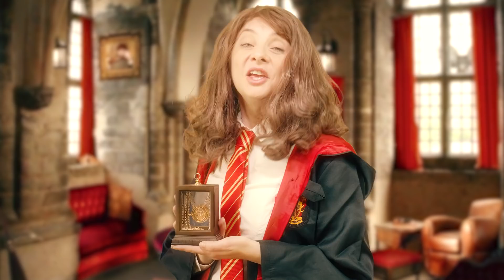Si Hermione Granger et Luna Lovegood avaient une chaîne Youtube.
Si Hermione et Luna ouvraient une chaîne Youtube, ça pourrait peut-être donner ça...
Et elles utiliseraient même les baguettes qui leur chante ;-p
Dans cette vidéo, chez Luna, il y'a un jeu de mots que tu peux détecter...
Et chez Hermione, un effet très très subtil... Si tu as repéré l'un ou l'autre (ou les deux), je t'attends dans les com ;)

Pour te régaler avec la plus stylée et qualitative des boutiques Potterhead

Et dans le détail :

La carte du maraudeur

Le retourneur de temps

Bijoux Reliques de la mort

Carnet Gryffindor

Carnet Ravenclaw

Baguette Hermione

Baguette Luna

Pour le reste :

Costume Hermione

Costume Luna

Lunettes Luna

Petit manuel pour jeter des sorts

Tasse chaudron

Le choixpeau
(Le mien vient du Parc Harry Potter Orlando, et oui il parle… ^^
Celui-ci ne parle par mais il est quand même chouette.)

Tournage-Montage de malade fait par : Loïc Lagarde